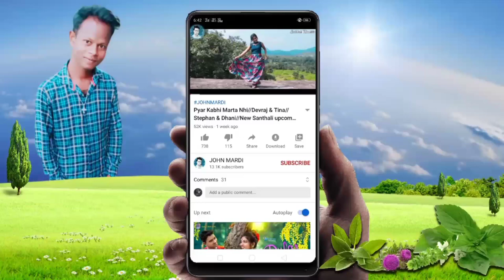Rathin Kisku //Swapna Soren//Kerani Hembram/)New Santali Program Song 2020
𝐓𝐢𝐡𝐢𝐧𝐠 𝐚𝐩𝐞𝐤𝐮 𝐬𝐚𝐦𝐚𝐧𝐠 𝐫𝐞 𝐦𝐢𝐭𝐡 𝐭𝐞𝐧 𝐔𝐩𝐜𝐨𝐦𝐢𝐧𝐠 𝐒𝐚𝐧𝐭𝐚𝐥𝐢 𝐒𝐨𝐧𝐠 𝐯𝐢𝐝𝐞𝐨 𝐮𝐩𝐥𝐨𝐚𝐝 𝐤𝐢𝐝𝐚 .
𝐜𝐡𝐞𝐭 𝐥𝐢𝐤𝐚 𝐩𝐞 𝐛𝐮𝐣𝐡𝐨𝐨 𝐤𝐢𝐝𝐚 𝐜𝐨𝐦𝐦𝐞𝐧𝐭 𝐫𝐞 𝐥𝐨𝐢 𝐚𝐥𝐞 𝐩𝐞  𝐑 𝐬𝐡𝐚𝐫𝐞 𝐭𝐚𝐛𝐮𝐧 𝐩𝐞 𝐫 𝐧𝐮𝐰𝐚 𝐘𝐨𝐮𝐓𝐮𝐛𝐞 𝐜𝐡𝐚𝐧𝐧𝐞𝐥 𝐡𝐨 𝐬𝐮𝐛𝐬𝐜𝐫𝐢𝐛𝐞 𝐤𝐚𝐭𝐚𝐛𝐮𝐧 𝐩𝐞 .𝐑 𝐨𝐧𝐚 𝐁𝐞𝐥𝐥 𝐢𝐜𝐨𝐧𝐞 𝐝𝐚𝐛𝐚𝐨 𝐥𝐞𝐤𝐡𝐚𝐢 𝐣𝐨𝐤𝐨𝐧 𝐚𝐥𝐞 𝐧𝐚𝐰𝐚 𝐕𝐢𝐝𝐞𝐨 𝐤𝐮𝐥 𝐀𝐚  𝐭𝐨𝐤𝐨𝐧 𝐆𝐈 𝐚𝐩𝐞 𝐭𝐞𝐧 𝐯𝐢𝐝𝐞𝐨 𝐜𝐡𝐚𝐥𝐚 𝐀𝐚